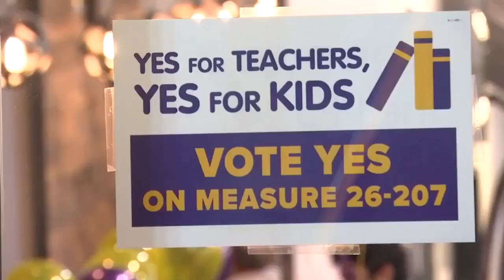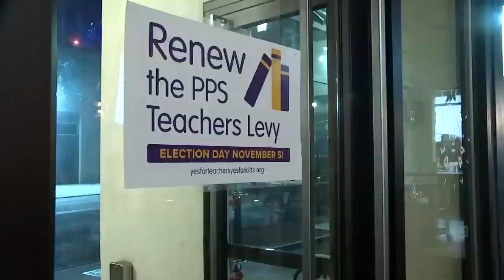Measure to renew Portland Public Schools levy passes